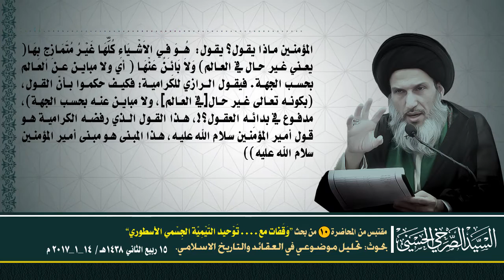المرجع الصرخي : بسبب تأثيرات التيمية لقد حُرم الكثير من المسلمين تجليات الحقائق عند اهل البيت